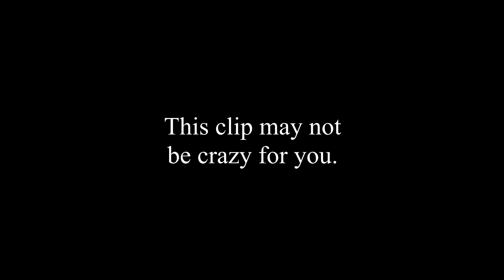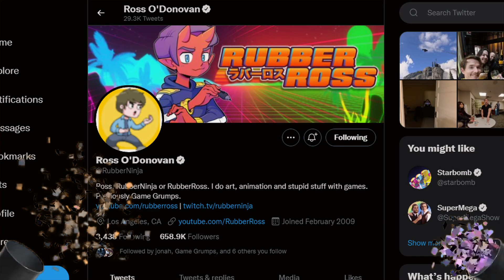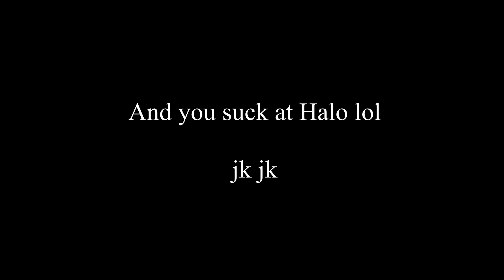I PLAYED A GAME OF HALO WITH RUBBERROSS! (Halo Infinite Funny Moments)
Halo Infinite has been so fun. I've played Halo all of my life and I'm genuinely so happy with how this one turned out. I've had so many funny moment's with my friends on this game already. And it literally just came out. Plus I got to play the game with one of my idols RubberRoss (Ross O'donovan). I would not be surprised if I get a few more Halo Infinite funny moments videos out in the next few months. ENJOY!